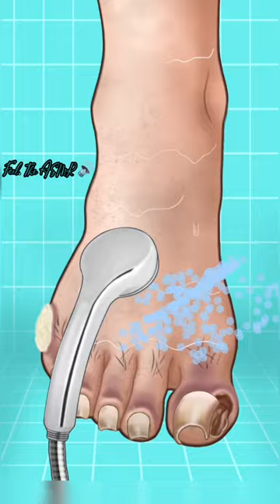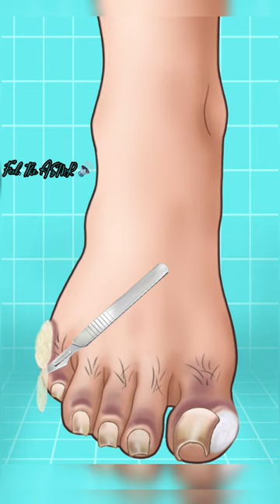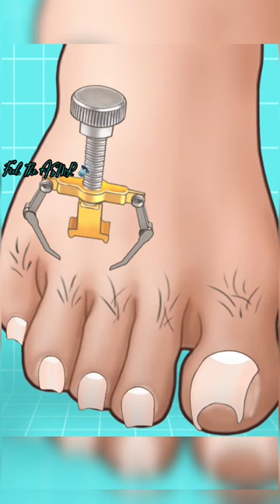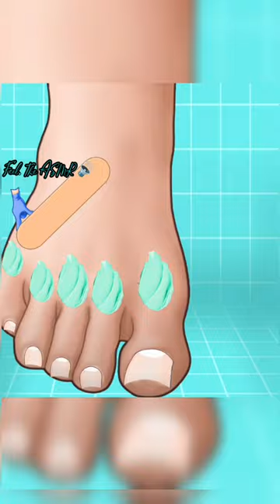Relaxing ASMR Foot Spa: Soothing Treatment and Cleaning